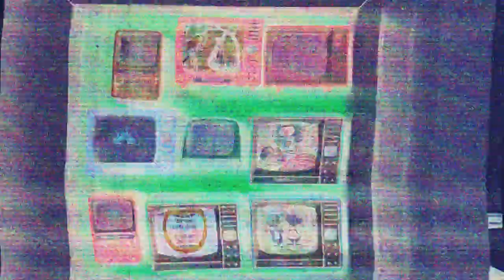VIDEOKONFERENZ! by KoBroTom (Official Music Video)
Das offizielle Musikvideo zur aktuellen Lage.

Performed by KoBroTom